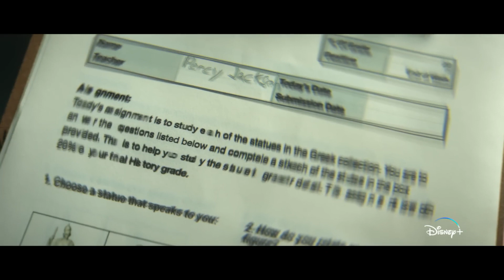Percy Jackson & The Olympians - Official Trailer